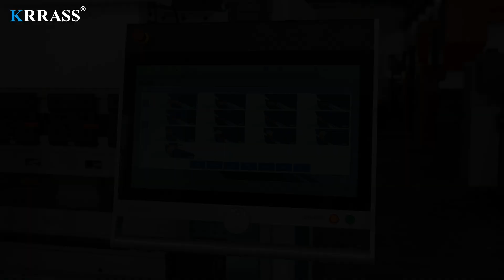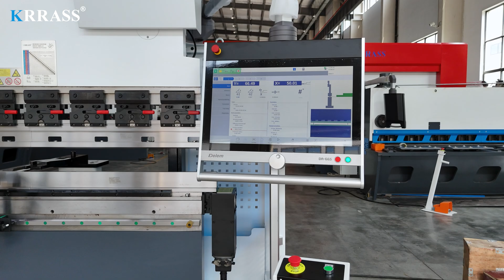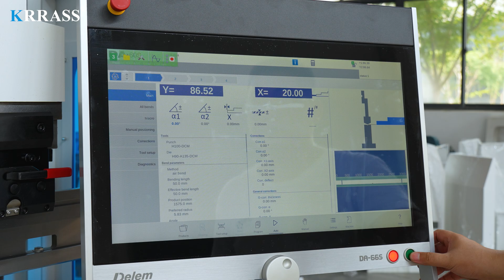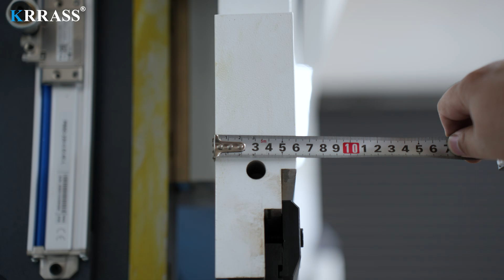110Ton 8+1 Axis CNC Press Brake DLEEM DA66S 3D | Customized Press Brake For Sale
The PBS Series 110-ton 3200mm CNC press brake is equipped with the globally renowned Delem DA-66S large-screen controller, enabling easy control of the backgauge and the servo-driven X, R, and Z axes in an exceptionally straightforward manner. With With its rigid machine frame, impeccable design, high efficiency, a variety of compatible tooling solutions, top-tier CE safety standards, and an attractive price point, it stands out among its counterparts.

Features:
2D graphical touch screen programming mode
3D machine representation, in simulation and production
24″ high resolution color TFT
Delem Modusys compatibility (module scalability and adaptivity)
USB, peripheral interfacing
User specific application support within the control’s multitasking environment
Sensor bending & correction interface
Profile-S2D offline software